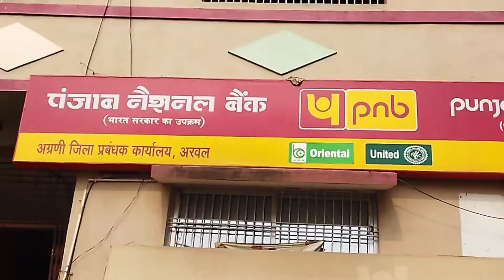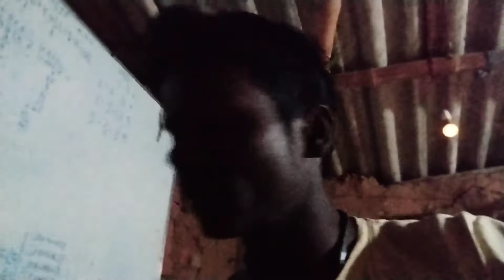rasid aa gaya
मेरा खाता खुल गया
india post baink arwal